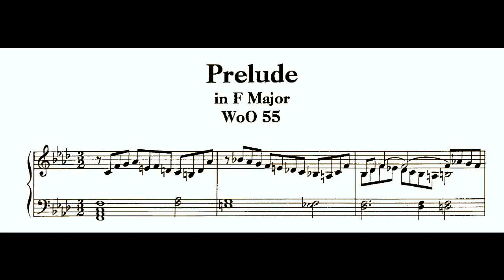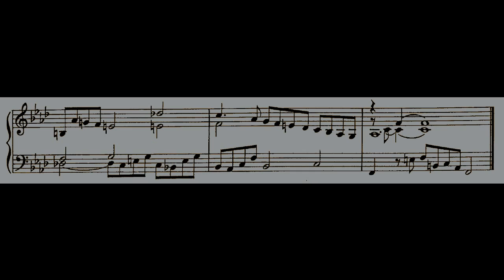Beethoven - Prelude in f minor Woo 55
Performer: Luis Sarro